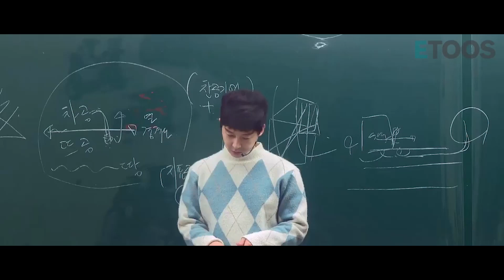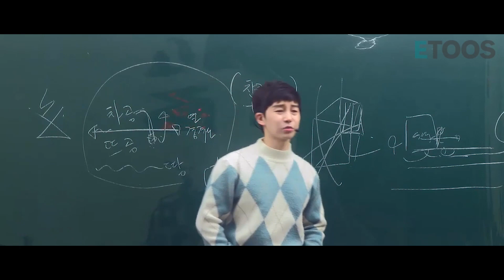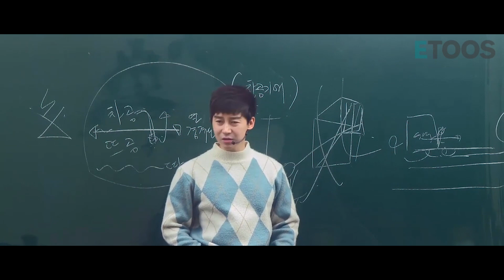[이투스 영어영역 강원우선생님] 일찍 일어나야 하는 이유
지금부터는 컨디션 조절을 할 때!
우리 애기들, 잠자는 시간에만 졸려야 된다~!
눈뜰 때는 늘 정신을 말똥말똥 O_O
차라리 잠을 많이 자라...?
아무리 늦게 일어나도 O시에는 일어날 것!
원우쌤의 특 별 꿀 팁 까지!
궁금해? 피가 되고 살이 되는 조언 CHECK▶▶▶

고등대비 인강도 이제 이투스에서 - 고등예비과정 오픈!